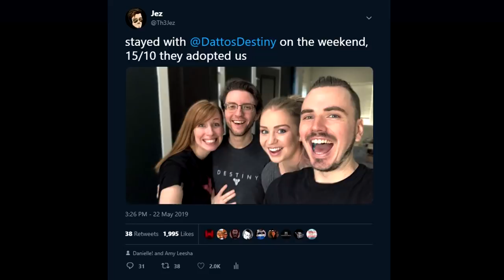BEST OF JEZ | Season of Opulence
The best moments from Season of Opulence.

Music I frequently use:
🎵 Dreams - Joakim Karud